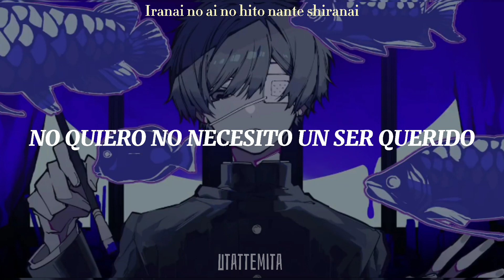soraru x kanaria 【ブルーパレット / blue palette】 Sub al español + romaji